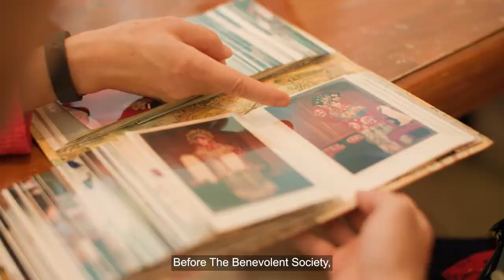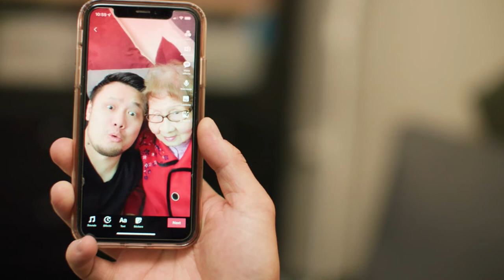Meet Hui Jun | Aged Care Client, Beloved Granny & TikTok Star!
96-year-old Hui Jun Wang is a client of our Aged Care Services AND a viral internet star; with 6.7 million followers on TikTok who love watching her dance, sing, rap and do comedy skits with her grandson and family. Through her family's ongoing support and her Benevolent Society home care package, Hui Jun is able to stay healthy, happy and keep us all smiling.